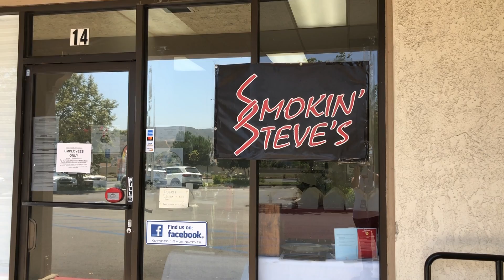VCAAA COVID-19 Response: The Great Plates Program (Smokin' Steve's BBQ Catering)